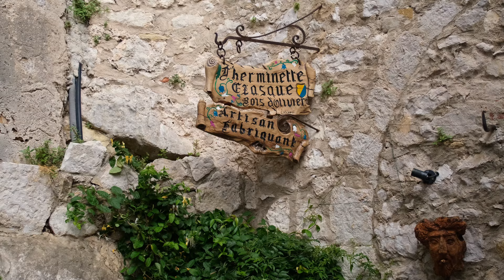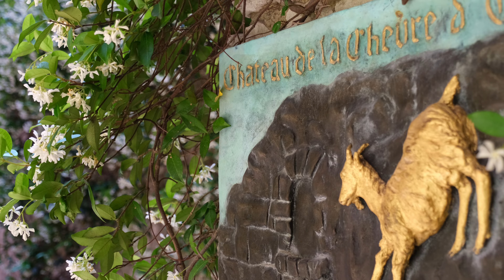French Riviera - 2024. Eze, Villefranche, Nice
Places:
- Èze village
- Le Jardin Exotique
- Chemin de Nietzsche
- Eze-sur-Mer
- Villefranche-sur-Mer
- Nice